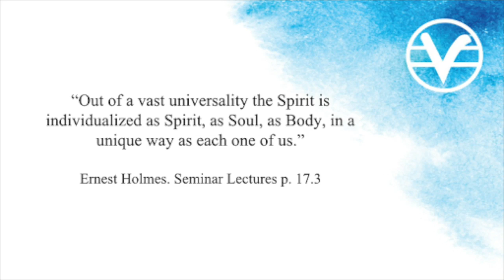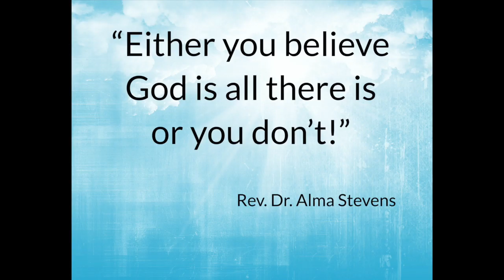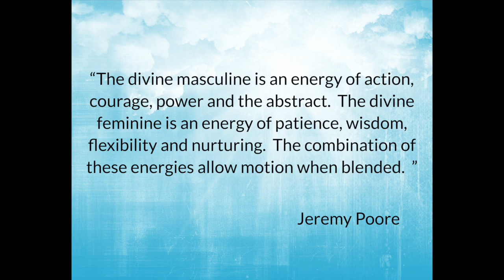Spirit is Every Gender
CSL Parker Sunday Services 3/29/20